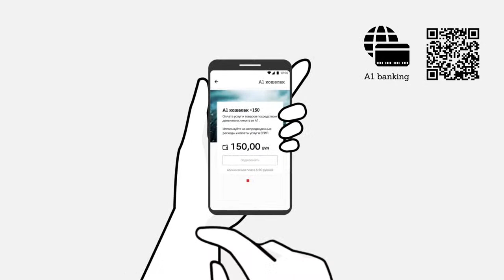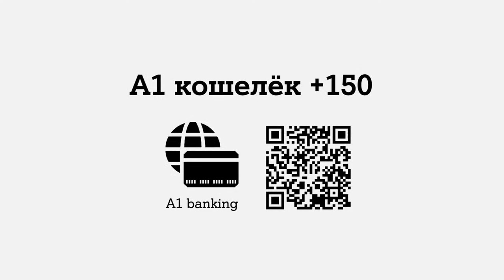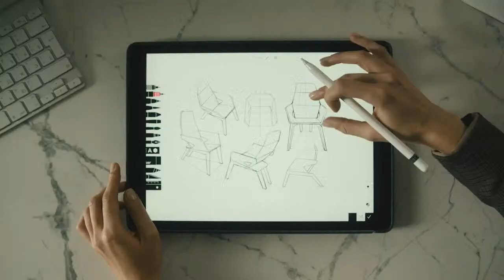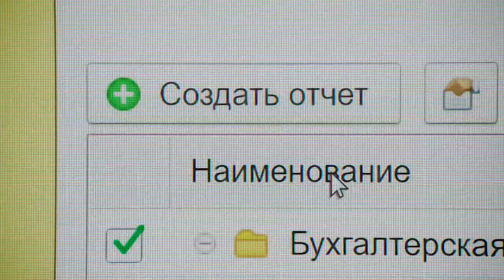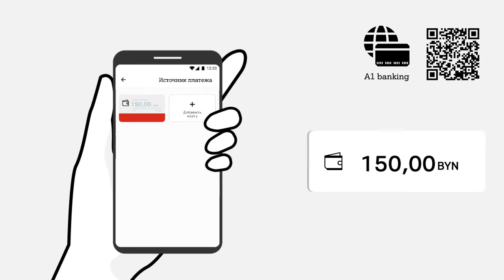Турнир по борьбе. Медвежонок. Ковер 1. 14.09.2022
турнир по борьбе, беларусь, медвежонок, ковер 1